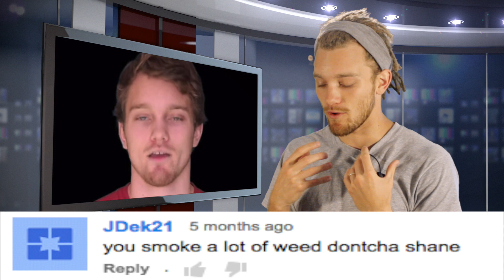Is Smoking Weed Good for Fighters?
Marijuana is more commonplace than ever before. In fact, it's now widely accepted for it's medicinal and health benefits. MMA fighters like Nick Diaz have got into some trouble for smoking weed, so why do fighters do it? Although it has it's benefits of relaxation and pain relief, it's illegal in most states, banned in sports, and bad for your cardio. What is your opinion on weed and athletes?